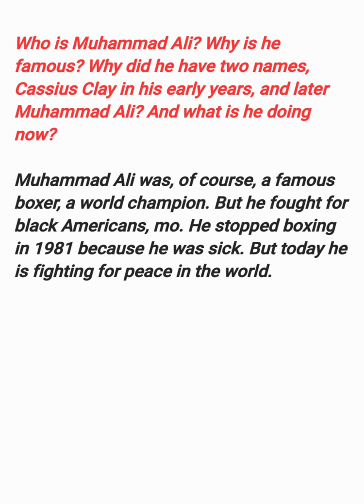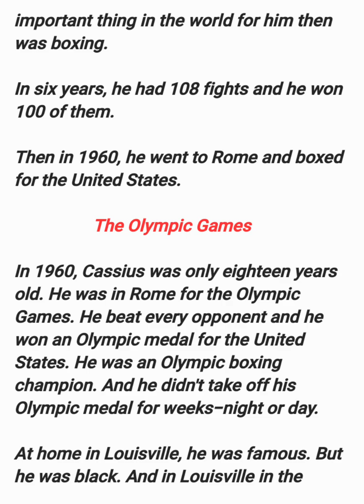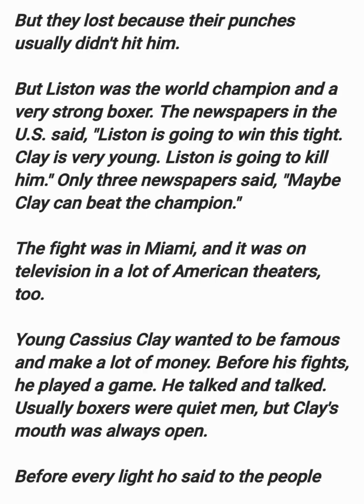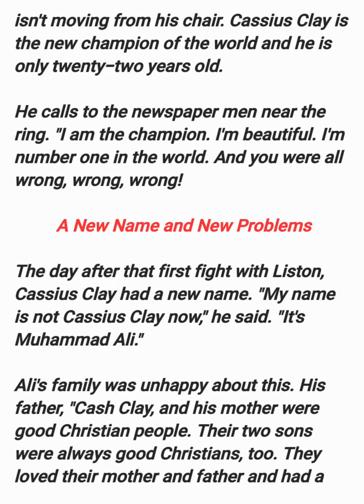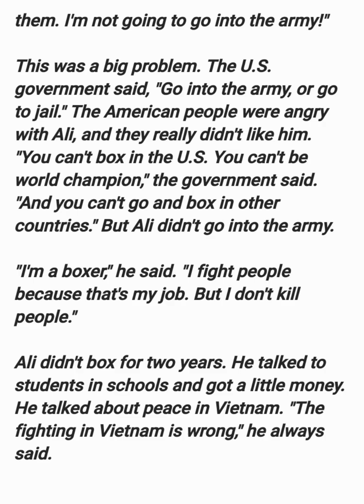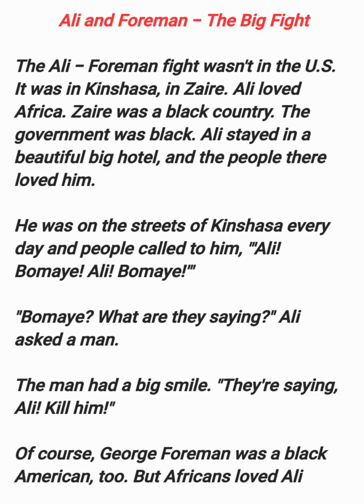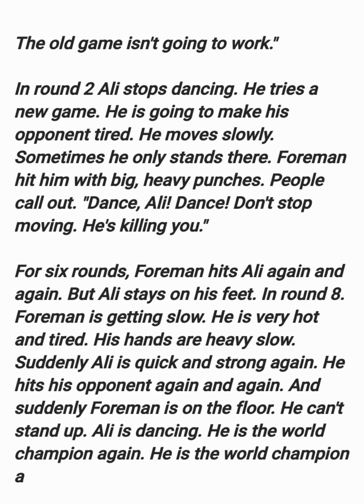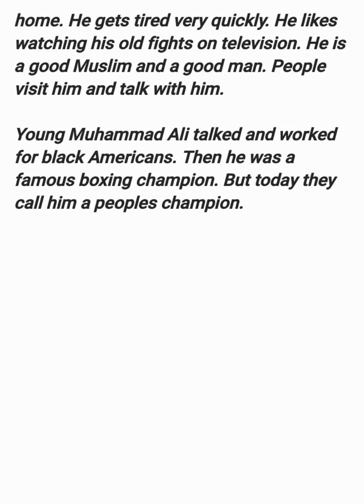تعلم اللغة الانجليزية من خلال القصة🤯🤯🤯. المستوى الأول. كتاب مسموع🤫🤫🤫.سهولة التعلم👍👍👍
Learn English with Audio Story Level 1,Easy English Listening Practice For Beginners,Muhammad Ali
محمد علي.  لقد سمع الجميع بهذا الاسم.  لكن لا يعرف الجميع ما الذي يشتهر به هذا الشخص.  هل هو بطل أولمبي؟  أو ملاكم لامع؟  شخصية عامة؟  كل هذه الحقائق صحيحة.  ما هو غير معروف بشكل عام هو أن محمد علي ليس الاسم الحقيقي لهذا الرياضي.  كان كاسيوس كلاي صبيًا عاديًا.  تم استخدام عبارة "تطفو مثل الفراشة ، لدغة مثل النحل" لسنوات عديدة.  ولكن إلى جانب رجليه السريع وضرباته القوية ، يُعرف علي أيضًا بأنه مقاتل لا هوادة فيه من أجل حقوق الأمريكيين من أصل أفريقي.  بدأ كل شيء عندما حصل الصبي الصغير كاسيوس على دراجة جديدة.  فيما بعد سُرقت الدراجة الجديدة الرائعة.  بعد ذلك ، ذهب الصبي إلى صالة الملاكمة.  بدا له وسيلة جيدة لحماية ممتلكاته.  في ذلك الوقت ، لم يكن أحد يعتقد أنه سيصبح أسطورة حقيقية.

 Muhammad Ali. Everyone has heard this name. But not everyone knows what this person is famous for. Is he an Olympic champion? Or a brilliant boxer? A public figure? All these facts are true. What is not commonly known is that Muhammad Ali is not the real name of this athlete. Cassius Clay was an ordinary boy. His catchphrase 'Float like a butterfly, sting like a bee' has been used for many years. But besides his fast legs and powerful blows, Ali is also known as an impacable fighter for the rights of African Americans. Everything started when a little boy Cassius got a new bike. Later the new wonderful bike was stolen. After that, the boy went to the boxing gym. It seemed to him a good way to protect his property. Back then, no one thought he would become a real legend.